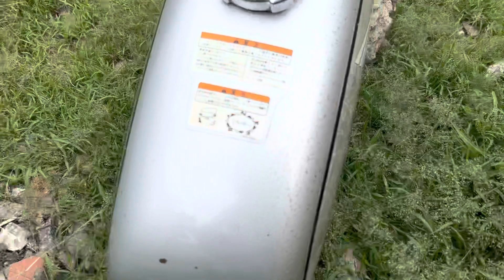❤️ ĐÃ BÁN 🆘 BÌNH XĂNG LỚN CDs ĐỜI CAO MÀU BẠC ZIN ĐẸP THÁO XE HONDA JAPAN🆘 GIÁ: 2700k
❤️ 20/4/2022
🆘 BÌNH XĂNG LỚN CDs ĐỜI CAO MÀU BẠC ZIN ĐẸP THÁO XE HONDA JAPAN
🆘 GIÁ: 2700k  / BXL - Nắp - Khoá
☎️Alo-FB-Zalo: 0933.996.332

❤️ 20/4/2022

🍠 BAO SƠN ZIN - TEM ZIN

🍠 KO BẮN TÚT

+ Agribank, CN Bình Tân, HCM
+ Đông Á Bank, CN Trường Chinh , HCM
+ Sacombank , CN Hốc Môn, HCM
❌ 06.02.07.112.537